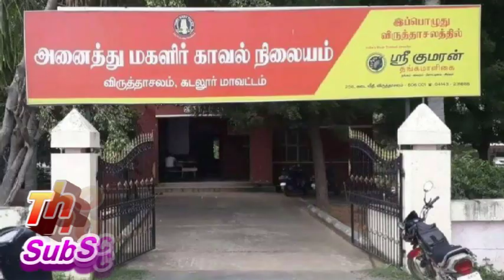மில்லில் வேலை செய்து வந்த திட்டக்குடியை சேர்ந்த அசோக்குமார் செய்ததை பாருங்க | Kadaloor